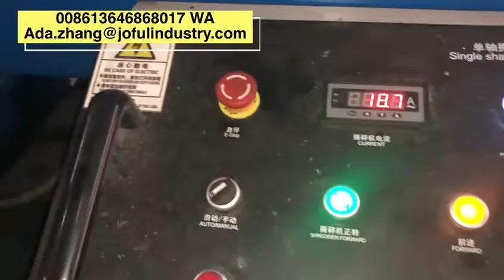XR600 Plastic pails shredder, bucket shredder,22KW cutting motor,600mm rotor length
Small size plastic pails shredder,cutting motor 22KW,hourly shredding capacity 300-500kg
We are shredder machine manufacture from China
We produce shredder machines for shredding soft materials,and shredder machines for rigid materials (mainly for different types hard plastics)